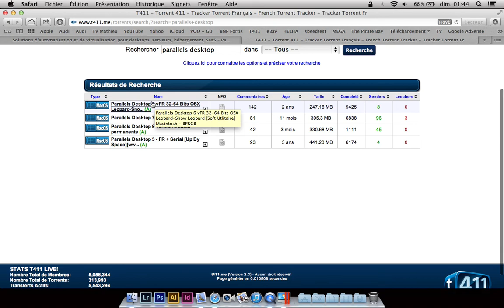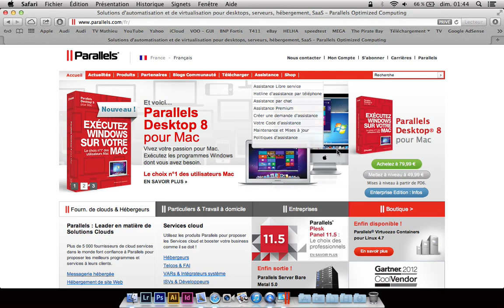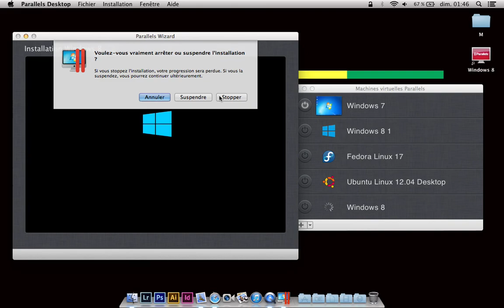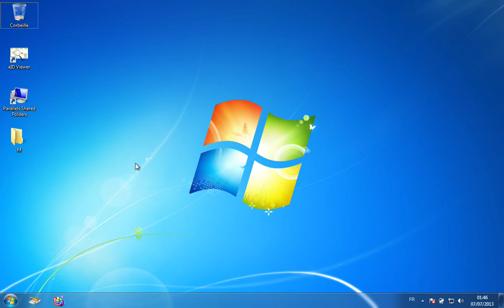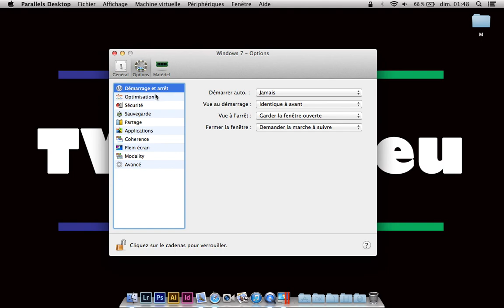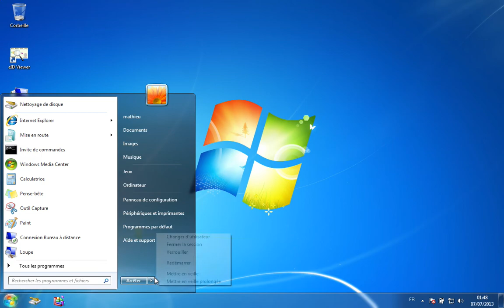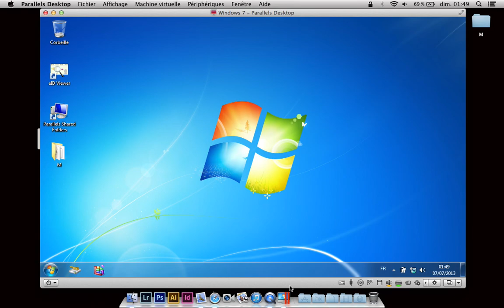Installer Windows / Linux sans partitionner son MAC - Parallels Desktop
Parallels Desktop est un logiciel pour créer des machines virtuelles, grâce à lui vous pourrez faire tourner  Mac OS X et Windows ou Linux en même temps et ainsi pouvoir les utiliser tous les 2.
Comme vous pourrez le voir, l'installation de système d'exploitation est très simple grâce à Parallels Desktop !
Pour ma part j'utilise ce programme pour faire mes tests car si Windows rencontre un soucis je sais le réinstallation en 2 en 3 mouvements sans faire de grandes manipulations.

Paralles Desktop est disponible soit :
Gratuitement :

Ce programme n'est disponible que pour MAC, pour PC il existe Virtual Box !

- TV Mathieu -